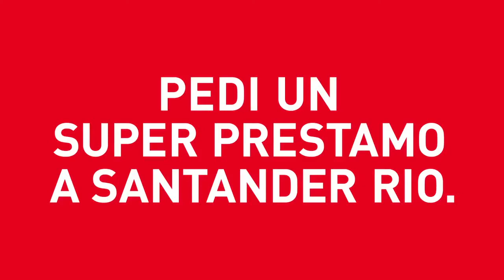'Sushi', de Santo Buenos Aires para Santander Rio